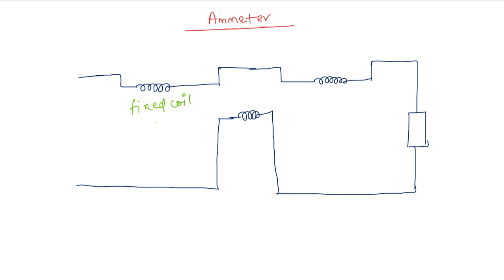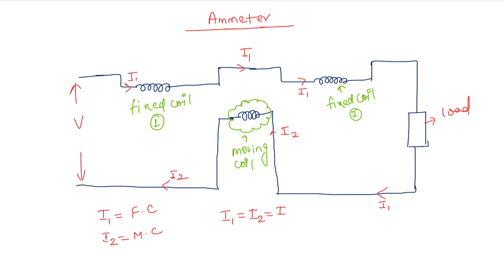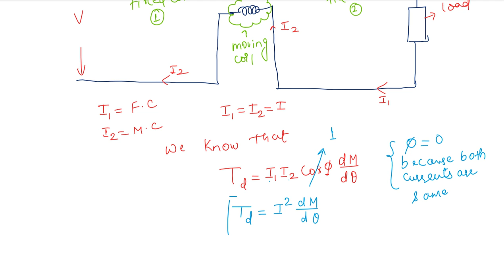Measurement and Instrumentation | Lec- 05 | Electrodynamometer type instruments Part 1 for GATE/ESE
In this Video we will be discussing about Electrodynamometer type ammeter